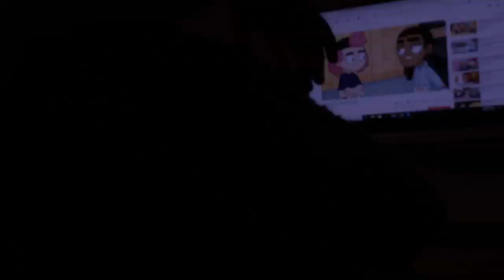Sleepover and more part two